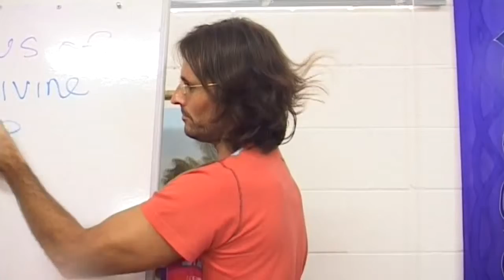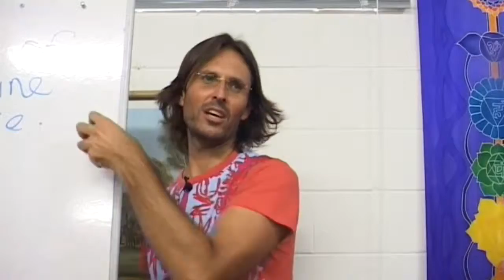Hierarchy of Truths - The Laws of Divine Love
Jesus discusses the highest form of truths that a medium can receive from spirits and the condition required to receive them.